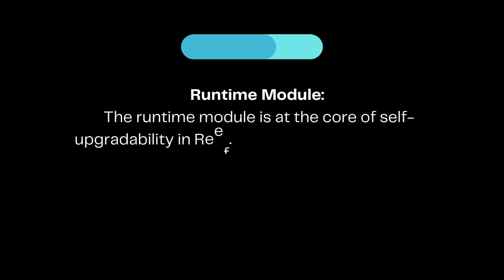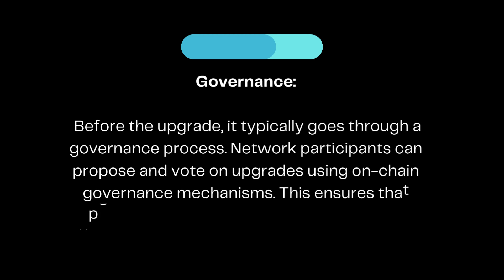The AMAZING SELF UPGRADABILITY OF REEFCHAIN